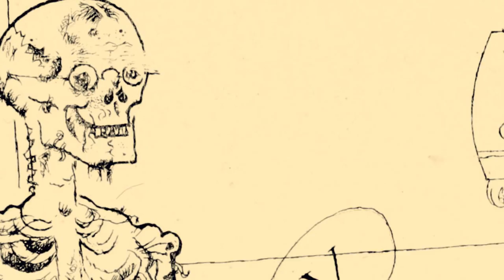Exposition "14-18" - Musée Félicien Rops & MCN du 21/09/13 au 05/01/14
La Province de Namur s'associe aux commémorations de la Première Guerre mondiale en proposant au Musée Félicien Rops et à la Maison de la Culture, la vision de deux artistes allemands sur le conflit mondial et l'entre-deux-guerres, en y associant le regard de l'un de nos meilleurs photographes actuels.

Le Musée Félicien Rops accueille l'œuvre de George Grosz (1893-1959), artiste visionnaire considéré comme l'un des maîtres de l'expressionnisme allemand. Après une formation artistique à Dresde (1909), puis à Berlin (1912), il est enrôlé dans l'armée allemande en 1914, avant d'être réformé définitivement en 1917, suite à une dépression. Malgré les atrocités de la Grande Guerre, Grosz travaille durement et publie ses premiers portfolios. Dans l'entre-deux-guerres, il reste lucide et vigilant face à l'évolution politique et sociale de l'Allemagne (nazi, publié en 1920 et Hintergrund en 1928 qui lui valurent des poursuites judiciaires). Dès 1920, il est impliqué dans le mouvement Dada et la Nouvelle Objectivité. Grosz fuit le régime nazi et quitte son pays en 1933, pour s'installer à New York où, à travers son œuvre, il continue sa lutte contre le nazisme et les injustices sociales. Exposé en 1937 à Munich lors de l'exposition «d'art dégénéré», certaines de ses œuvres sont détruites. Devenu citoyen américain en 1937, il ne revient en Allemagne qu'en 1959, où il meurt quelques mois plus tard. À travers une centaine d'œuvres rassemblées au Musée Rops (aquarelles, dessins originaux, portfolios et ouvrages), Grosz livre sa vision critique du monde, sans oublier l'hommage qu'il rendit à Rops dont il appréciait les caricatures. Cette exposition fait découvrir un artiste en perpétuelle recherche, un visionnaire dont la plus grande conviction fut de dire Un petit oui et un grand non, titre qu'il choisit pour son autobiographie parue en 1946.

« De la même façon que l'étoffe de l'homme change de façon démoniaque. Il faut avoir observé des êtres humains à l'état sauvage pour parvenir à les comprendre. [...] La guerre est quelque chose de bestial : la faim, les poux, la boue, ces vacarmes d'enfer. Tout est complètement différent. » Otto Dix

La Maison de la Culture présente les cinquante eaux-fortes du portfolio Der Krieg (La Guerre) d'Otto Dix (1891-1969), publié en 1924 par le galeriste Karl Nierendorf. Elles constituent un exemple rare de témoignage artistique de la guerre. Engagé volontairement dans l'armée allemande à l'âge de 23 ans, Otto Dix passe plus de trois ans dans les tranchées et vit les traumatismes du conflit aux premières loges. Après avoir étudié les maîtres des arts graphiques à Bâle - il avait demandé à voir des originaux d'Urs Graf, de Jacques Callot et de Francisco de Goya -- Otto Dix traduit sa propre expérience dans une série d'une grande richesse esthétique. Il y aborde les différents aspects de la vie des soldats au front. Otto Dix n'épargne rien de l'horreur de 14-18 dans ce formidable portfolio, tiré à soixante-dix exemplaires, dont il a ordonné lui-même la séquence des gravures. Aujourd'hui, Der Krieg est considéré, avec Module de 1h30 Les Désastres de Francisco de Goya, comme le témoignage le plus convaincant sur et contre la guerre.

À travers une série de photographies inédites, Dirk Braeckman (1958), l'un de nos photographes belges les plus talentueux, donne une résonnance actuelle à la Grande Guerre. A l'occasion des commémorations de la guerre 14-18 et en regard des œuvres d'Otto Dix, il a choisi de montrer, pour la première fois, un travail exceptionnel réalisé en 1986, et resté dans ses tiroirs depuis lors. Il s'agit de tirages d'anciens négatifs réalisés par un photographe amateur, probablement un soldat, dans les tranchées. Avec cet hommage aux photographes anonymes, Dirk Braeckman conjugue à la fois la force du témoignage et son regard d'artiste contemporain. On retrouve l'approche picturale singulière de celui qui a toujours déclaré travailler comme un peintre en utilisant les outils du photographe. Cette exposition offre un fascinant contrepoint aux gravures d'Otto Dix.